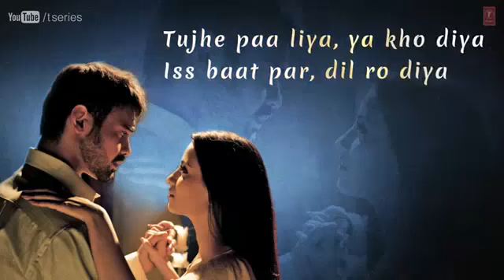Tujhe Paa Liya Yaa Kho diya | Jaaniya | Haunted 3D | 30 Seconds Whatsapp Status